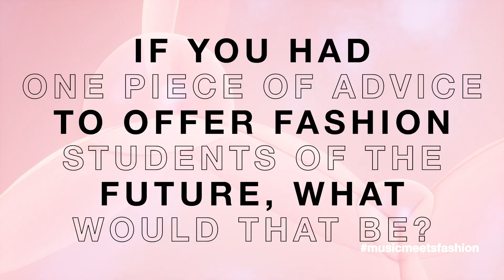LFW June 2020 | Music Meets Fashion Competition | A Conversation with James Long | ICEBERG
James Long, Creative Director of ICEBERG, gives us his tips for the future of fashion and what he’s looking for in the applications of the MTV X British Fashion Council’s ‘Music Meets Fashion Competition’, in partnership with ICEBERG and River Island.